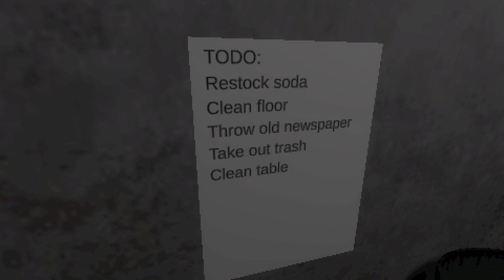The Envelope I No scares :(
Frick the description